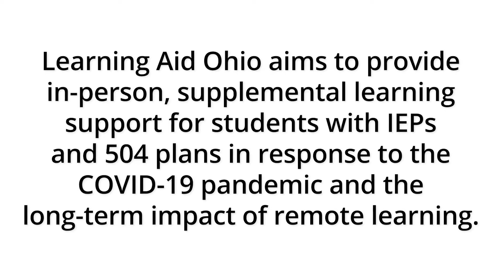Learning Aid Ohio - Joey's Story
Learning Aid Ohio aims to provide in-person, supplemental learning support for students with IEPs and 504 Plans in response to the COVID-19 pandemic and remote learning. ​

Our goal is to connect families with Learning Providers to help students stay on track toward their academic goals, specific to their individual needs, and based on the curriculum their traditional teachers set.